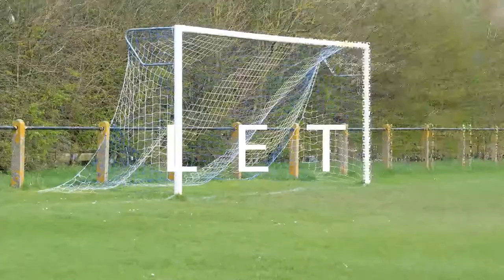Danny Grannon Goal v Steeton AFC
Danny Grannon scores our third goal against Steeton AFC.